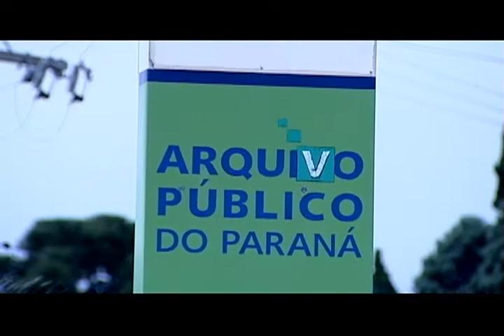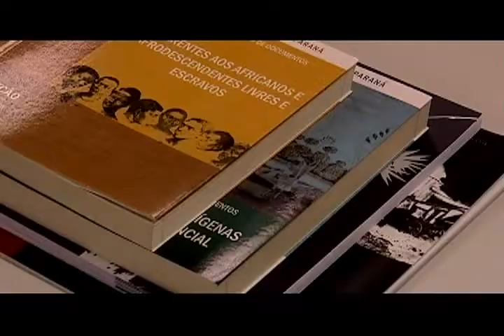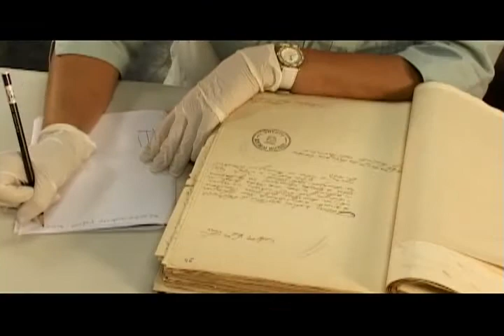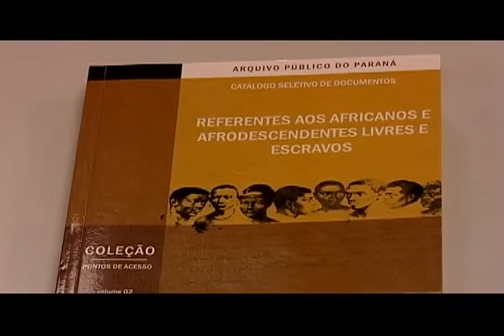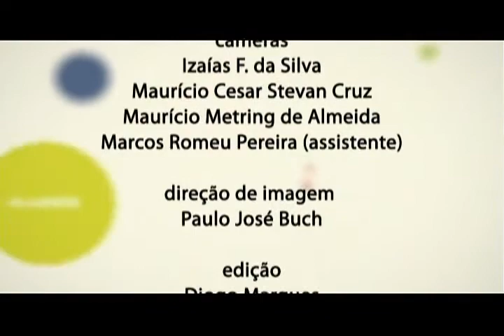Dia-a-dia Educação Especial - Arquivo Público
O Programa mostra o funcionamento do Arquivo Público do Estado do Paraná e,  por meio de demonstrações e depoimentos dos funcionários, a importância do processo de restauração.